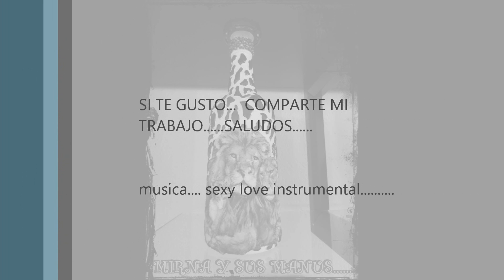RECICLANDO BOTELLA DE VIDRIO ......Recycling glass bottle....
.Reciclando botella y decoradola estilo animal print... solo con pintura acrilica, silicon y una servilleta..Si te gusta mi trabajo regalame un like y comparte mi trabajo.